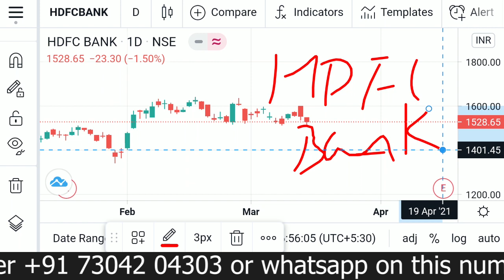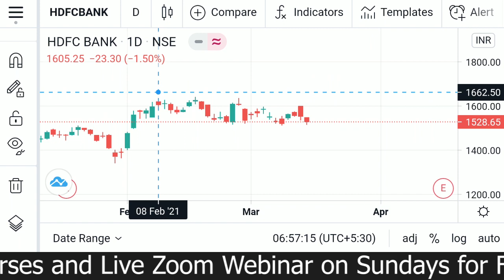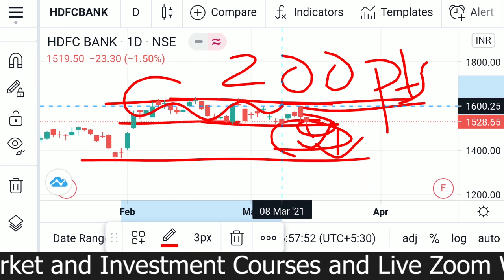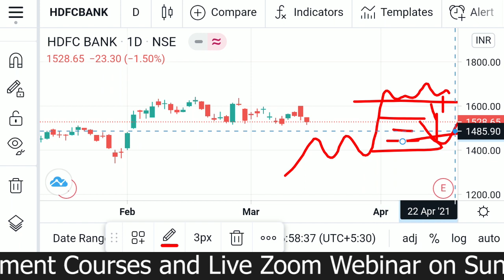Technical analysis of HDFC Bank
Aaj hum dekhenge Technical analysis of HDFC Bank